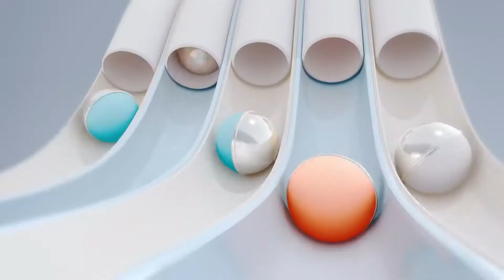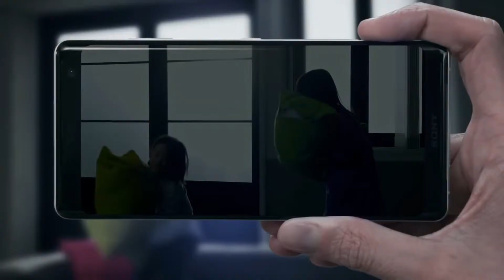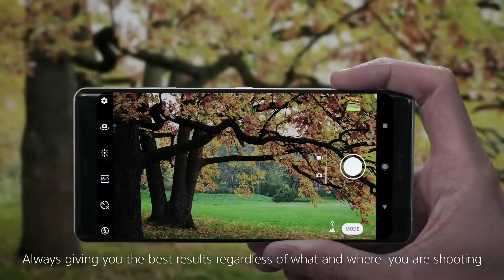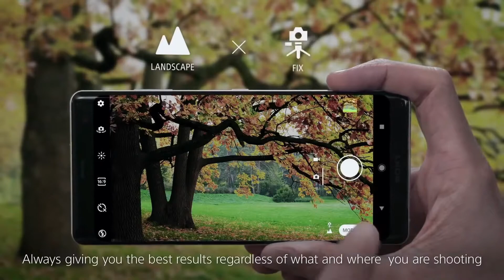Top 5 Upcoming Best Smartphone in 2018